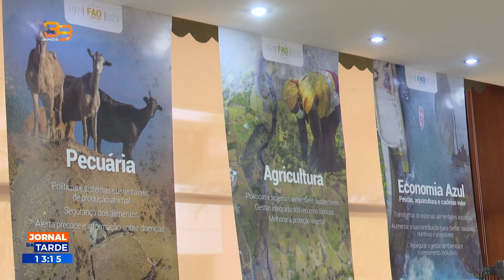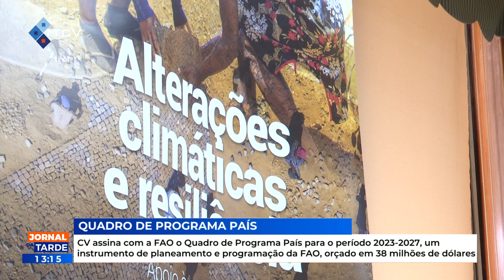CV assina com a FAO o Quadro de Programa País para o período 2023-2027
CV assina com a FAO o Quadro de Programa País para o período 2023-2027, um instrumento de planeamento e programação da FAO, orçado em 38 milhões de dólares

RTC Online. Aqui, você está em Cabo Verde!